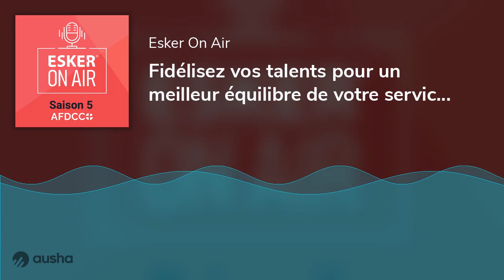Fidélisez vos talents pour un meilleur équilibre de votre service financier ! | S5E3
🎉 Nous sommes ravis de vous retrouver pour le 3ème épisode de notre série de podcasts Esker en partenariat avec l’AFDCC sur le thème “Plan d’action : 4 points clés pour transformer votre poste client !”

Après avoir parlé de la récupération du cash dans le 2e épisode, nous allons nous intéresser à la fidélisation des talents dans les équipes financières 🎯

Quelles sont les principales causes du turnover en entreprise ? Quels sont les impacts d'un turnover important dans une équipe financière ? Quelles actions mettre en place pour garder ses collaborateurs et attirer de nouveaux talents ?

🎙️ Découvrez le témoignage de Catherine Plasse, Directrice Administrative et Financière d'Esker, dans une interview réalisée par Emma Tachdjian.

Bonne écoute 🎧